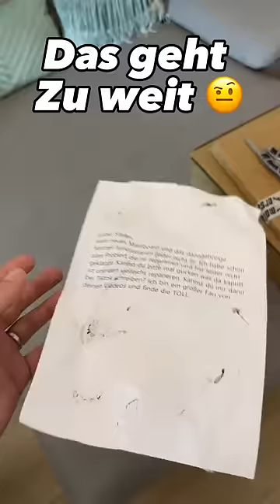Mülleinsendung zum reparieren